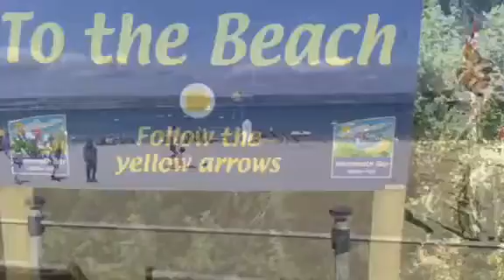Weymouth Bay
Slideshow of photos from our accommodation at Weymouth Bay, Dorset